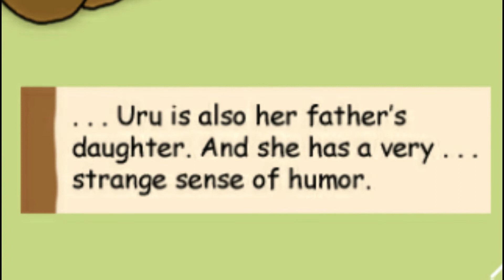What Ahadi's voice would have sounded like...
Hope you all enjoy this segment of me and my voice takes for Cub Ahadi! Make sure to check out Nala15's channel for more lion king content and other various types of art and stories.